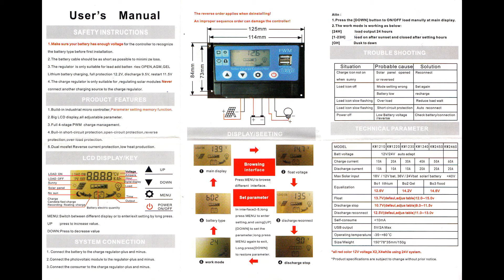Güneş Paneli Şarj Kontrol Cihazı Regülatörü Akü Şarj Cihazı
Özellikler,
1.Rated Voltaj: 12V / 24V otomatik adapte
2.Rated Akım: 10A / 20A / 30A / 40A / 50A
3.Max. PV Voltaj: 50V
4.Max. PV Giriş Gücü:
12V: 130W / 260W / 390W / 500W / 650W
24V: 260W / 520W / 780W / 1000W / 1200W
5.Charge akım: 10A / 20A / 30A / 40A / 50A
6.Discharge akım: 10A / 20A / 30A / 40A / 50A
7.Max Güneş Girdi: 50A
8.Self-tüketmek: 10mA
9.USB çıkışı: 5V / 2A Max
10.Operating sıcaklığı: -35 ~ 60 ℃
11.Size: 125 * 85 * 30mm
12.Weight: 174g

Özellikler:

1. Vücut-endüstriyel mikro çip.
2. Büyük LCD ekran, ayarlanabilir bir parametredir.
3. PWM pil şarj.
4. Vücut içinde kısa devre koruması, açık devre koruma, koruma, aşırı yük koruması, ters
5. İkili MOS Ters akım koruma, düşük ısı üretimi.
Sistemin 6. Ayarlanabilir kontrol parametresi.